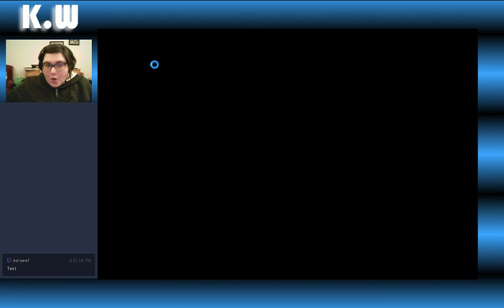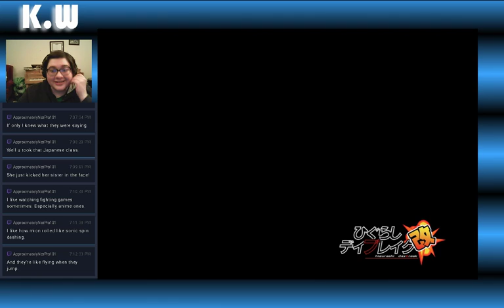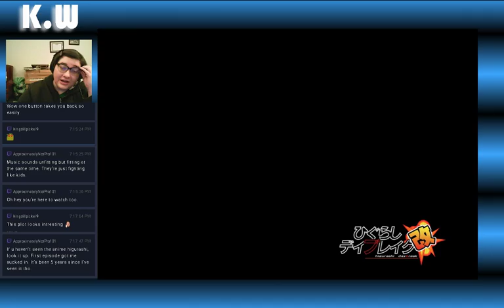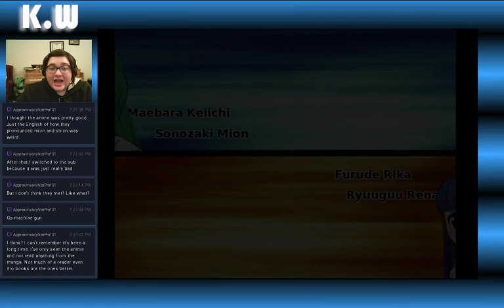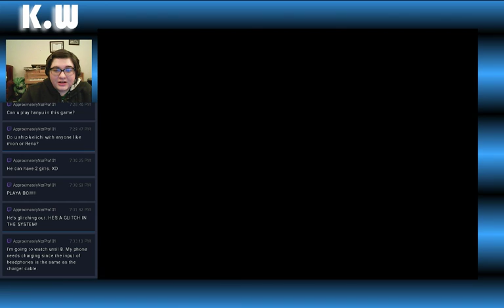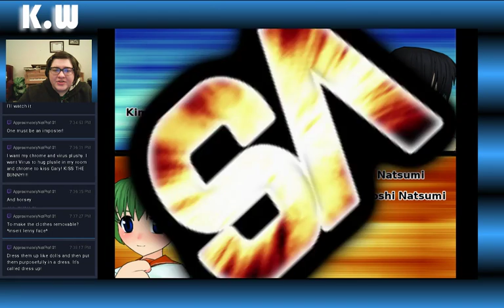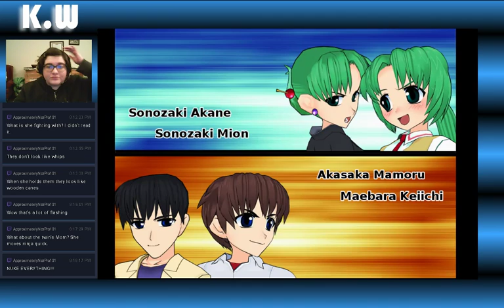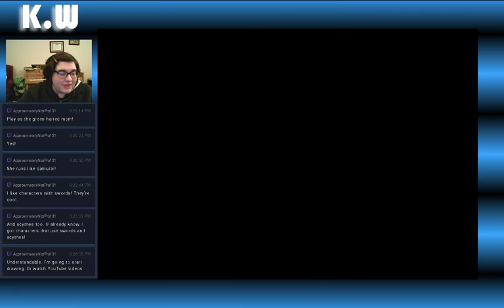Higurashi Daybreak Stream 2